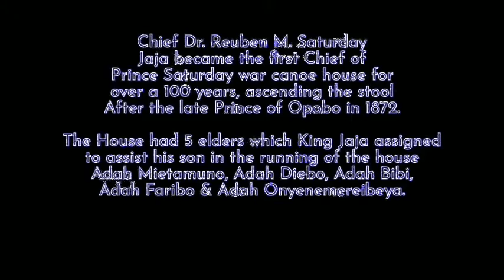Opobo Chieftaincy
Chieftaincy ceremony of Alabo Dr. Reuben Mietamuno Saturday Jaja as Chief of Prince Saturday Jaja War Canoe House, Opobo town.